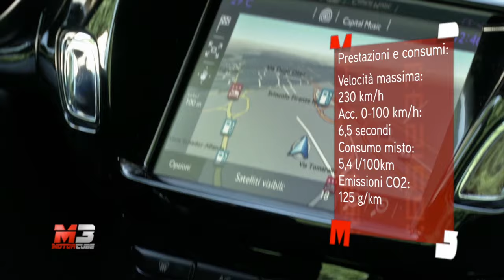NEW DS 3 PERFORMANCE 2016 - FIRST TEST DRIVE - ENG ITA SUB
NEW DS 3 PERFORMANCE 2016 - FIRST TEST DRIVE - ENG ITA SUBTITLES

Subtitles available for all languages:
- Press ۞
- Press subtitles
- Choose Italian
- Press translate
- choose Language